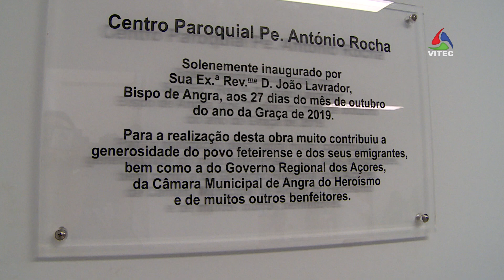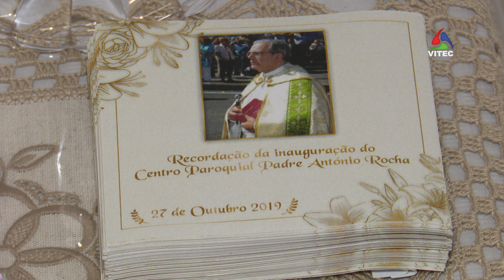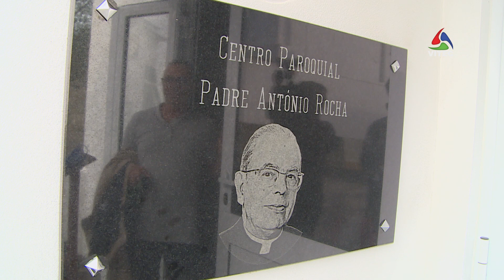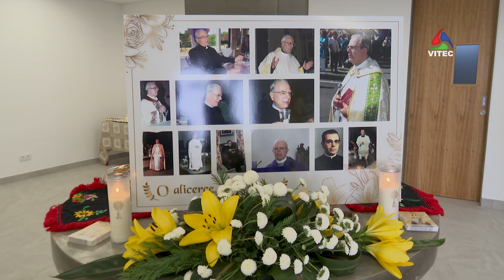Feteira com novo espaço para encontro e reflexão - InFoco 345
O Padre António Rocha foi homenageado através da inauguração do Centro Paroquial da Feteira. Recentemente falecido, idealizava este projeto há mais de quatro anos. É aqui que muitos jovens e catequistas podem fomentar o crescimento como comunidade através da evangelização.

AzoresTV da VITEC - canal de TV regional com produções sobre os Açores, vídeos HD e diretos dos melhores eventos da região, também em MEO Kanal 124432 nacional e NOS 24 na Terceira.